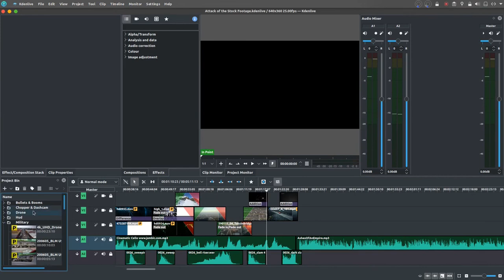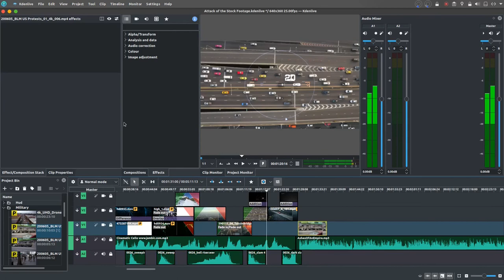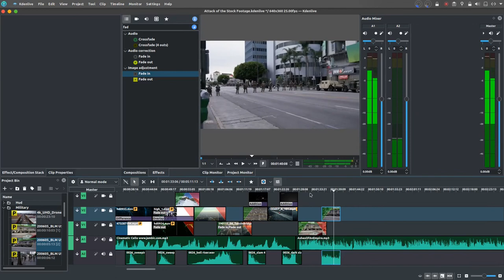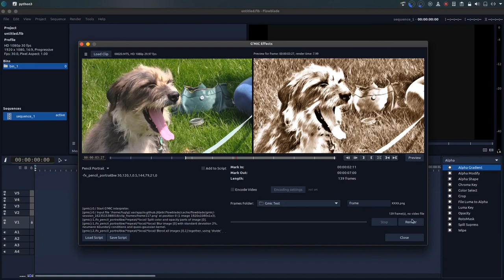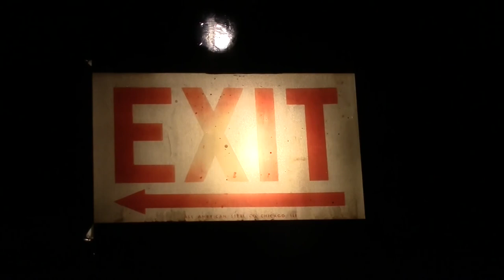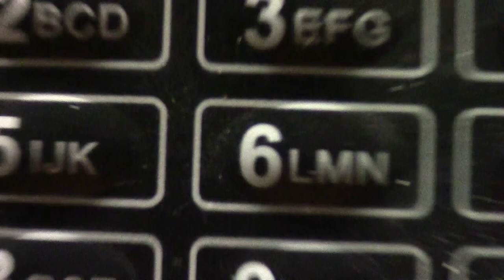BTS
Various behind the scenes shenanigans.